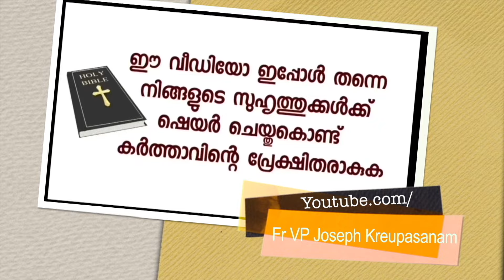ഉടമ്പടി പുതുക്കി കൃപാസനത്തിൽ നിൽക്കുമ്പോൾത്തന്നെ സംഭവിച്ച അത്ഭുതം